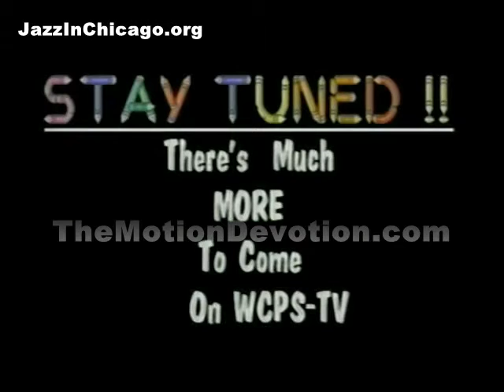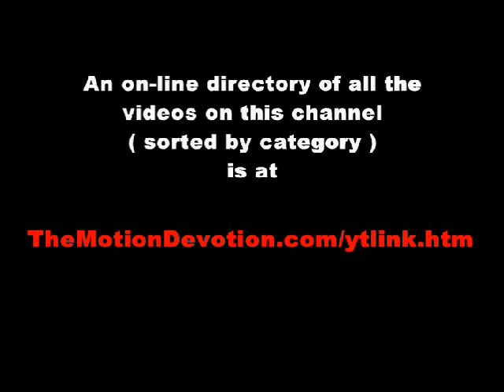drummer WILBUR CAMPBELL & “Jazz Express” @ CHICAGO’s Cook County Jail for JAZZ INSTITUTE of CHICAGO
From 1986 to 1994 the "Chicago Jazz Express" was produced by the Jazz Institute of Chicago ( JIC ) in tandem with the Chicago Public Schools (CPS) as an educational outreach program for high school students. It involved concerts in the schools but also preparatory and follow-up  activities such as study guides about the history of the music and discussions about student reaction. This video is a segment of the concert at the Cook County Jail where the CPS provides classes for inmates of ages 17-19.
Here's an article about the inception of the Jazz Express program by Irving Zucker, the teacher who launched and coordinated it along with Wilbur Campbell as Artistic Director.
This is a Chicago Tribune article about Wilbur Campbell that was published upon his passing.

ALL of the other music clips on this channel (jazz & otherwise) can be easily accessed via the listing that you will find

TheMotionDevotion
MISSION STATEMENT: Educate, Entertain, Inspire
EACH & EVERY video clip on this channel (sorted by category) can be easily accessed via the listing that you will find